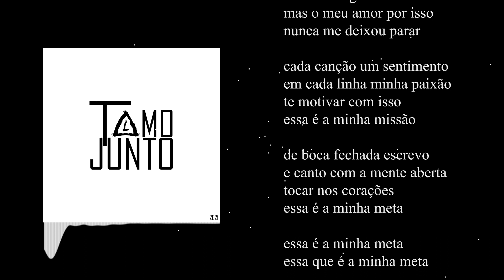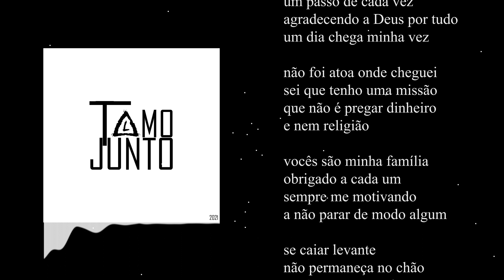Last - Tamo Junto | Prod. Last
Toda honra e glória seja dada a Deus!

Produção Musical: Last
Mixagem: Last
Masterização: Last
Deus te abençoe